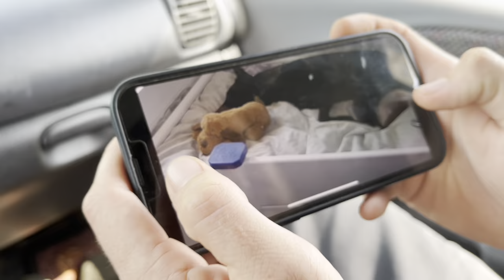Dog Errands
We’ve all been so cooped up at the house with having a new puppy but today we really needed to get out!  So we ran some errands with Whiskey. Found a new pet store and loved it!!!
They were so nice and handled Whiskey incredibly well. We will go back for sure!

There is no charge to you! Thank you for supporting our channel so we can continue to provide you with free content each week!